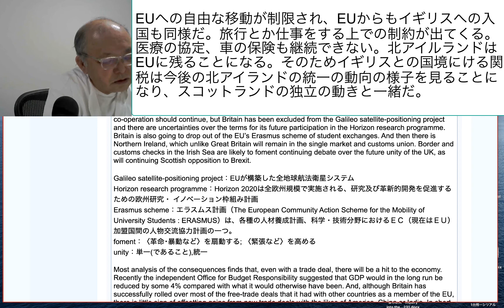EUへの自由な移動が制限され、EUからもイギリスへの入国も同様だ。旅行とか仕事をする上での制約が出てくる。医療の協定、車の保険も継続できない。北アイルランドは